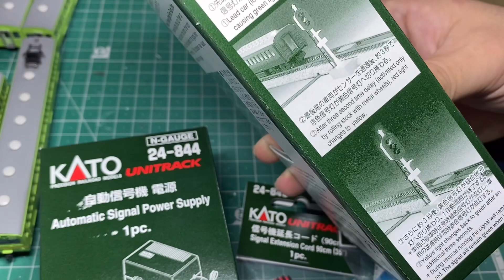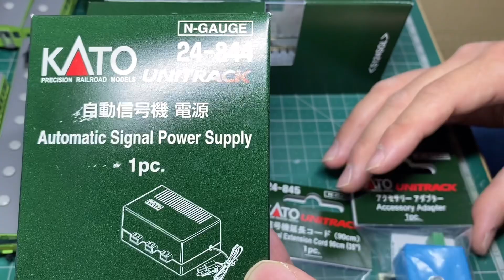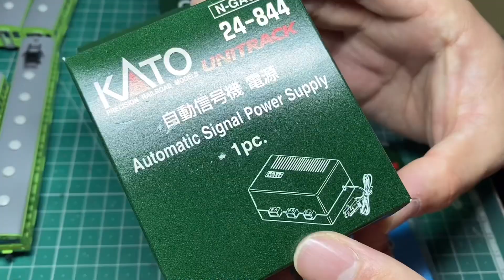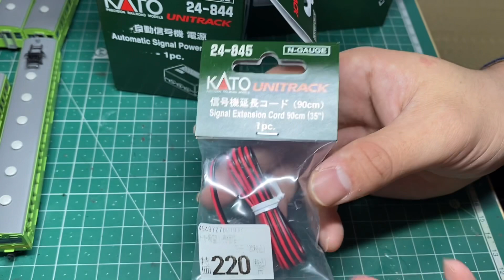レイアウトに設置簡単！KATOの自動信号機を開封してみた！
今回はKATO自動信号機と必要なものをご紹介します！
TOMIXの自動信号機との違いや導入してみてメリット、デメリットも…